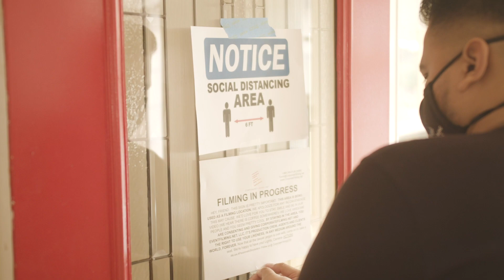Covid Compliance - VTech